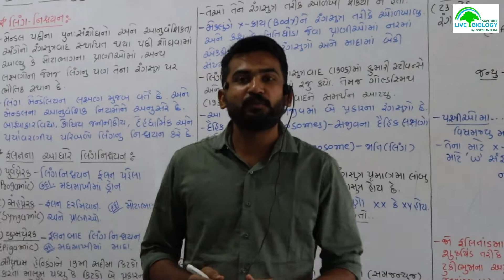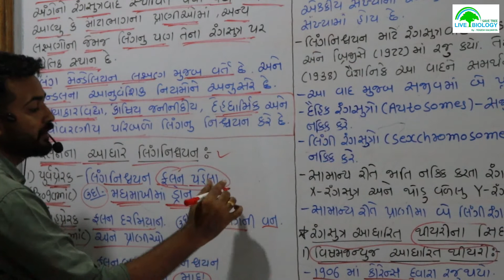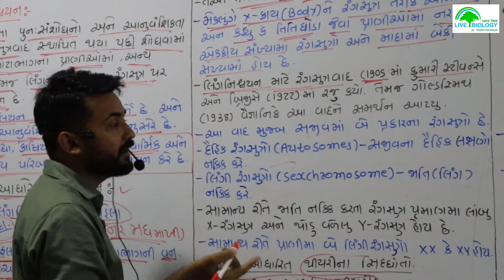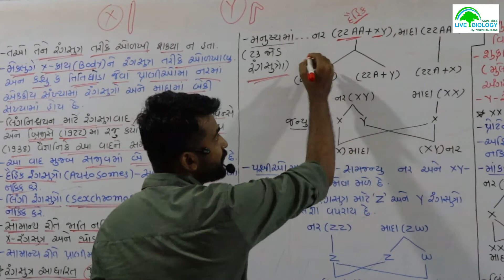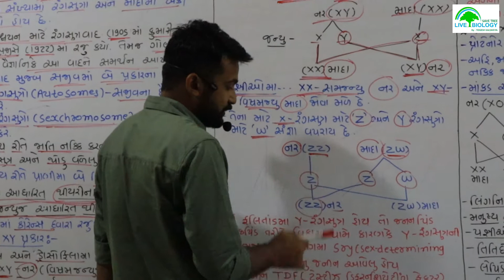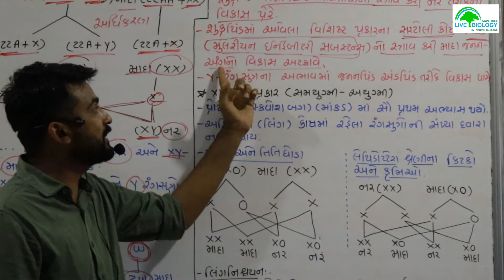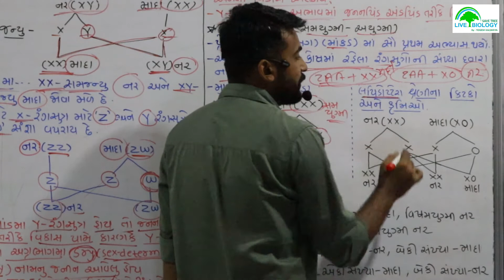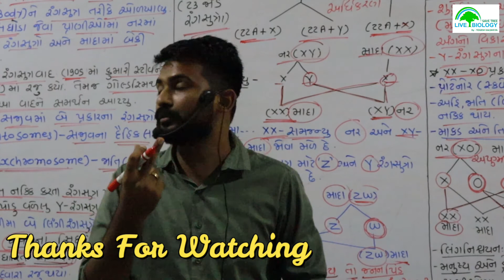Part-7 | CH-5- આનુવંશિકતા અને ભિન્નતાના સિદ્ધાંતો | live biology with yogesh sir | yogesh kalsariya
ચેપ્ટર : 5 : આનુવંશિકતા અને ભિન્નતાના સિદ્ધાંતો

ગૃહકાર્ય :  લેકચર માં લિધેલા ટેક્ષબૂક ના ટોપીક વાંચીને તૈયાર કરવા અને બોર્ડ પરનું
લખાણ નોટબૂક મુદ્દા પાડીને "૨" વાર લખવું.
અહી વિવિધ મુદ્દાઓની સમજુતી માટે દર્પણ, ABC, ALLEN તેમજ કેટલીક Refrence book માં આપલા મુદ્દાઓનો સમન્વય કરેલો છે.
                જેથી આપ સૌ વિદ્યાર્થી મિત્રોને અલગ અલગ પ્રકાશન વાંચવાના બદલે માત્ર
LivE BiologY ના વિડીયો લેકચર દ્વારાજ તમે ગુજરાત બોર્ડમાં તેમજ NEET ની એક્ઝામમાં ખુબ સારા માર્ક્સ સરળતા થી મેળવી શકો.
               " LivE BiologY નો હેતુ અંગ્રેજી માધ્યમ તથા CBSE બોર્ડના વિદ્યાર્થીઓ કરતા પણ ગુજરાતી માધ્યમના વિદ્યાર્થીને ઉચ્ચકક્ષાનો અભ્યાસ કરાવવો અને NEET ની પરીક્ષામાં ટોપ સુધી પહોચાડવા."
live biology
yogesh kalsariya
આનુવંશિકતા અને ભિન્નતાના સિદ્ધાંતો
live biology with yogesh kalsariya